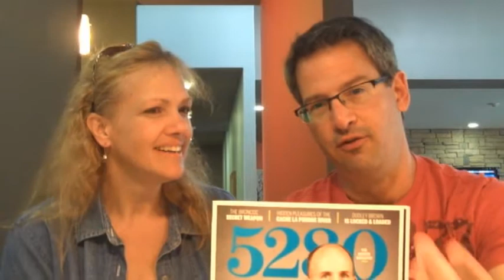Lori Ruff visits with Joel Comm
While in Northern Colorado, I had the opportunity to visit with my friend, Joel Comm.  Joel is a New York Times Best-Selling Author, International Speaker, Entrepreneur and all-around super nice guy.  Have some laughs with us and discover what Joel is up to these days.